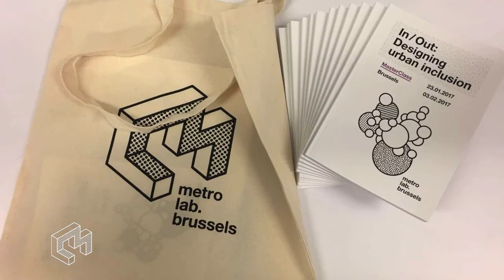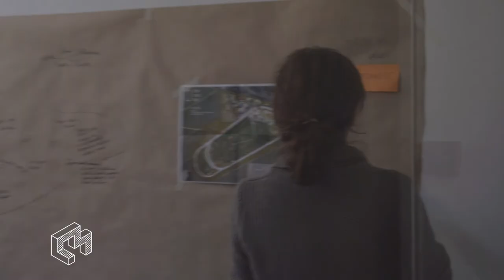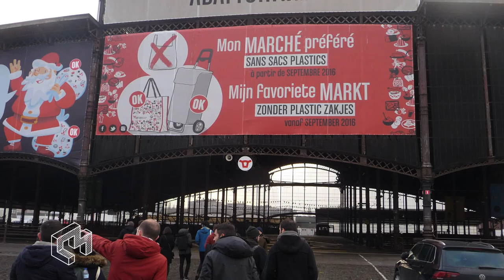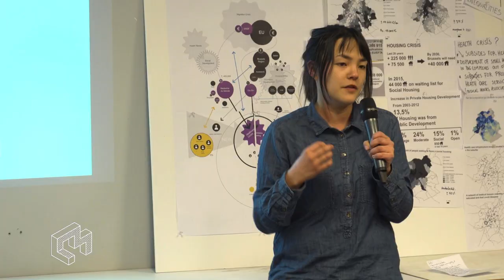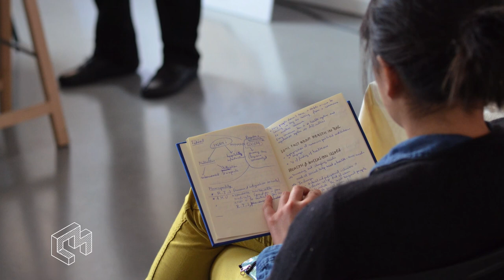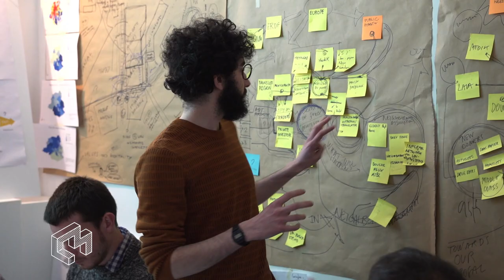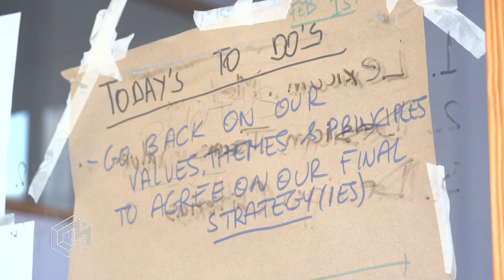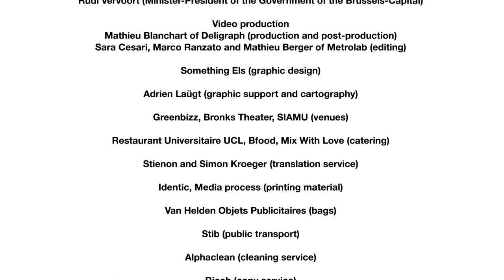MasterClass 2017 "In/out : designing urban inclusion"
Metrolab MasterClass 2017 "In/out : designing urban inclusion" - 23rd January - 3rd February | short film, Le projet Metrolab.brussels est financé par le FEDER | Metrolab.brussels project is funded by ERDF